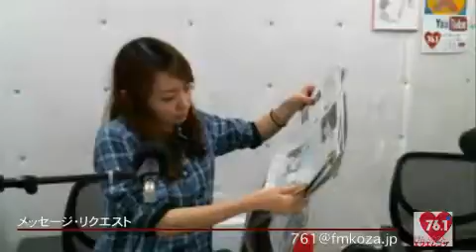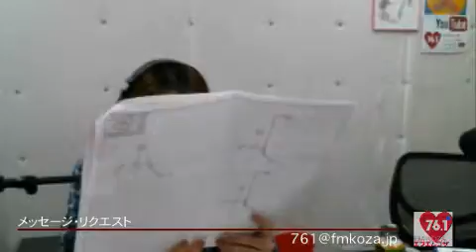マイオアシス@16/01/28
ＦＭコザ【月曜〜金曜／8:00〜10:00 放送】
曜日替わりパーソナリティーに注目！
沖縄市内の情報を中心に、県内、県外、海外を問わず、全ての人に向けたバラエティー情報番組です。
みなさんの心に癒しを届けられるように、毎日頑張ってます☆

㈪みみりー
㈫さりい
㈬ゆき
㈭ゆかち
㈮みき